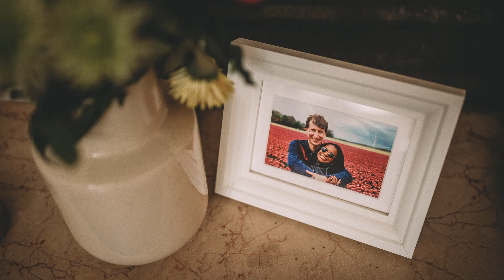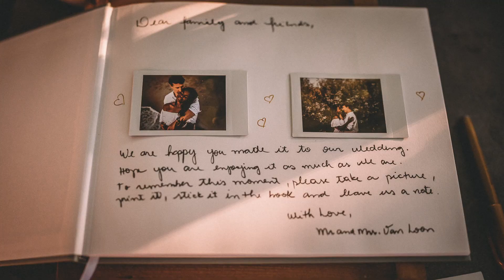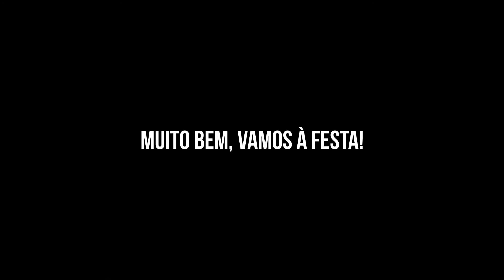Ariane & Paul - Brazilian Wedding in Holland by MeneerKodak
Shot this amazing wedding + loveshoot of Ariane and Paul in 's Gravezande - Holland.